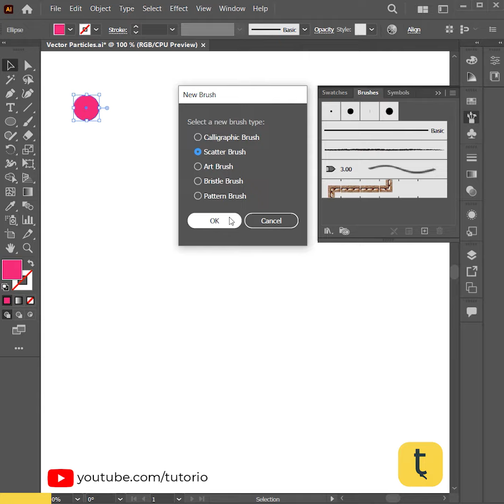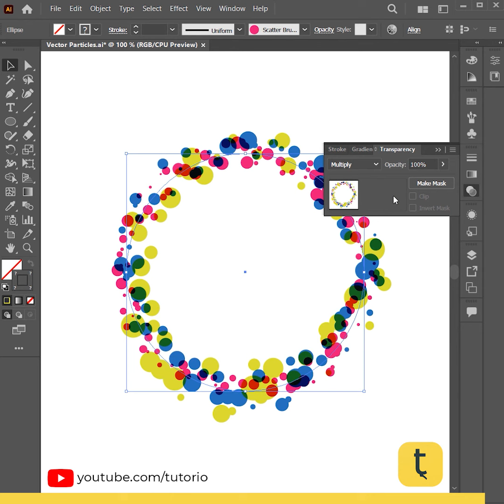Vector Particles in Adobe Illustrator | Illustrator Tips and Tricks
Learn how to create vector particles in adobe Illustrator with some creative tricks. Watch the tutorial until the end. If you have any question, ask me on the comment section. Try to watch my all tutorial.